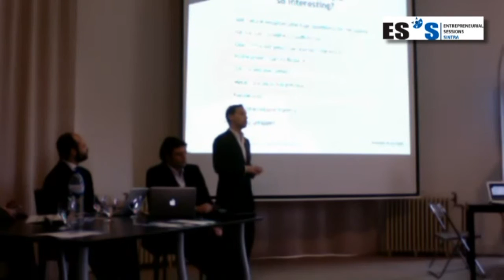Stephan Morais - ESS 2011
Saturday 12th of February 2011
Africa
Stephan Morais: Global Young Leader 2010